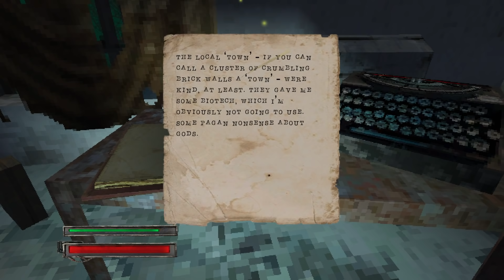Shatter - Serve the Giant Insect God in this Atmospheric PS1 Styled Horror Game!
Shatter is part of the Dread X Collection.